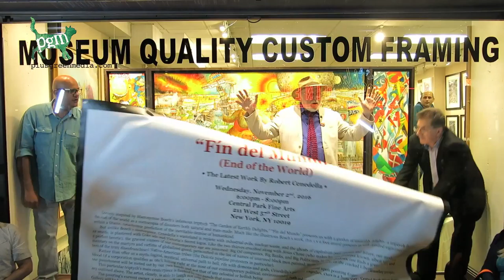Robert Cenedella unveils FIN DEL MUNDO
"When Hillary win..." Six days to Election Day in the U.S., provocative artist Cenedella unveils his two year work End of The World and predicts Clinton as a winner. Plus Green Media interview the award-winning main role on ArtBastard